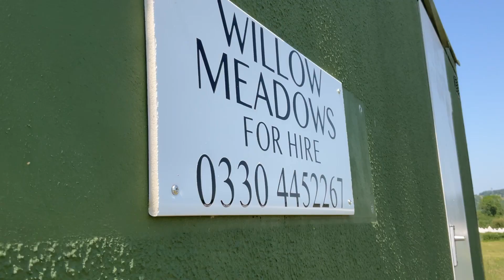Glastonbury camping at willow meadows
This year will be the third time the Willow Meadows site has been operated by his family - who have invested in their facilities and say it helps them and also the local economy.

The co-director said: "From the point of view of benefits for the local community, we use entirely local friends and family.

"We don't use any contractors from outside the area, although we do for the specialisms of water and power.

"This year we are using a very local caterer who is being displaced because of the traffic management from the festival from their normal layby slot. We've got them providing a catering option for all of our people."